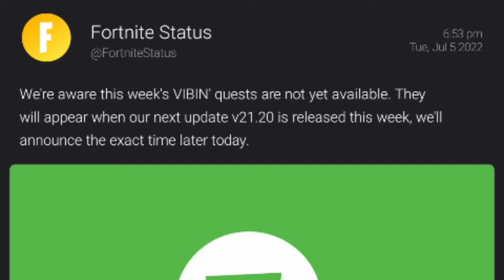Fortnite update v21.20 official announcement